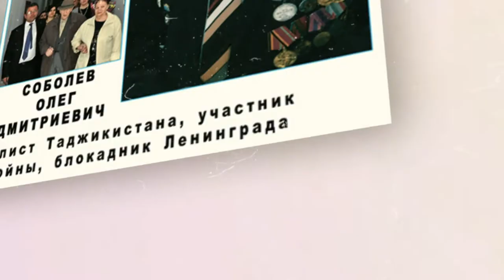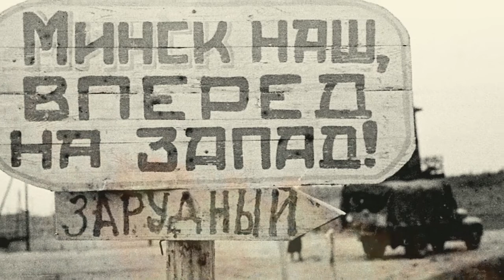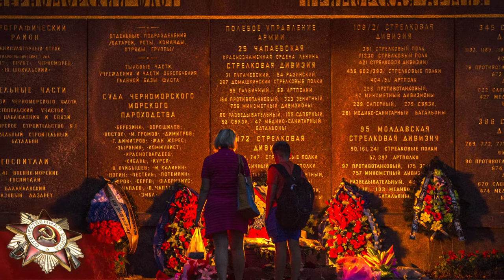Совместный проект к юбилею Победы государственных информагентств стран СНГ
Фотокомпозиция к 75-летию Победы включает более 90 снимков на основе документальных кадров периода Великой Отечественной войны. Проект рассказывает о битве с фашизмом с первого дня и до ее окончания, послевоенном восстановлении, ветеранах-героях фронта и тыла. Фото предоставлены государственными информагентствами Беларуси, Азербайджана, Армении, Казахстана, Кыргызстана, Молдовы, России, Таджикистана, Туркменистана, Узбекистана.